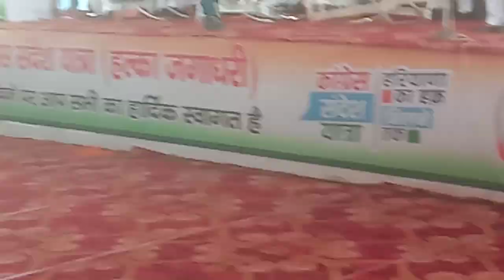कांग्रेस संदेश यात्रा महारैली अनाज मंडी छछरौली